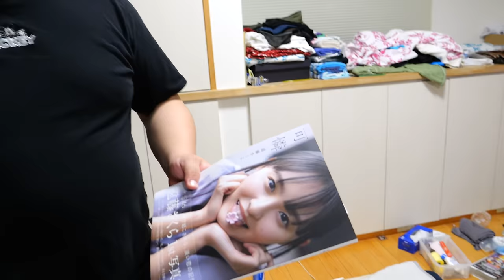【力士の休日】マクドナルド鬼食い・虚無オムライス・初めての日高屋・肉だけ春巻き・銀だこ・唐揚げ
日本の伝統あるスポーツ「相撲」
その「相撲」に命をかける力士達の「食事と日常」を紹介するチャンネル。

■目次
00:00　延原の洗濯物
01:04　新弟子の過ごし方
06:13　ちゃんこメニューの考え方
09:47　若雅のマクドナルド
18:08　月岡のオムライス
26:28　颯雅の唐揚げ・春巻き
31:45　恵雅の日高屋、相馬の銀だこ

■動画の注釈
・大相撲の本場所中は、撮影を行っておりません。

🔸🔸🔸🔸🔸🔸🔸🔸　募集　🔸🔸🔸🔸🔸🔸🔸🔸

🔳 二子山部屋では、新弟子（行司、床山、呼出し）を募集中。

条件：身長１６７cm以上、体重６７kg以上、２３歳未満
（３月春場所に限り、中卒は１６５cm以上、６５kg以上）

未経験者でも、相撲をやってみたい方は是非ご連絡下さい。